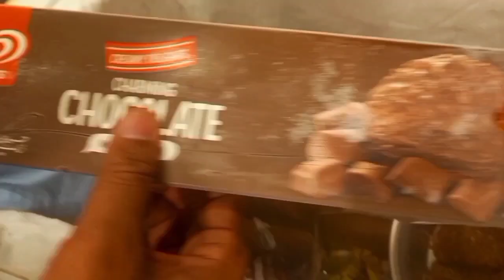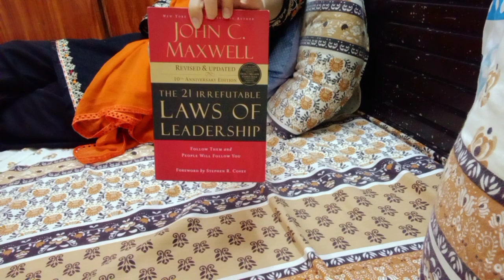Hmary sath q hua dhoka...kis ne hume cheat kia???chicken tikaa boti at home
chiken tika boti
ingredients.
1.ginger garlic past
2.chili flakes
3.salt
4.black pepr
5.soya sauce
6.chili sauce
7.vinegar
8.shimla Mirch slices
9.merinate for 2 hours
10.set on screw/sticks
and fry